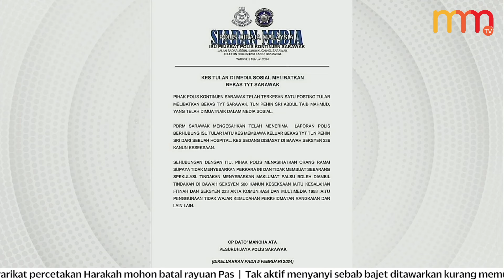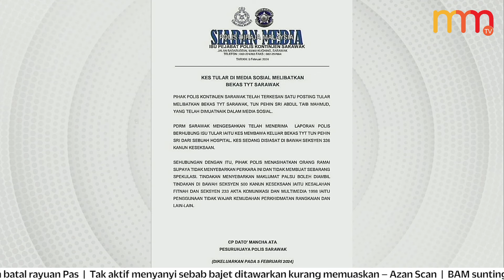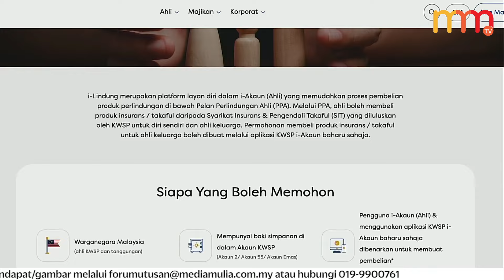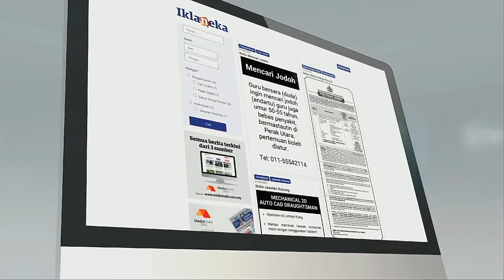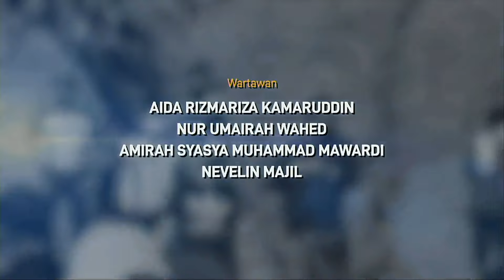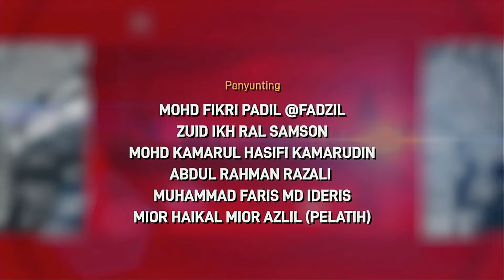Taib Mahmud dibawa keluar dari hospital | 15 Minit Terkini 5 Februari 2024